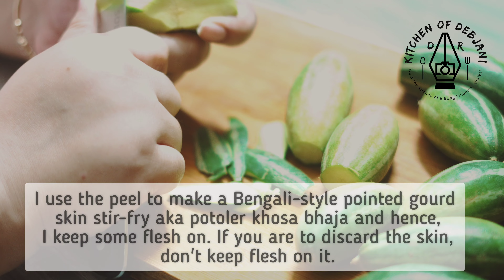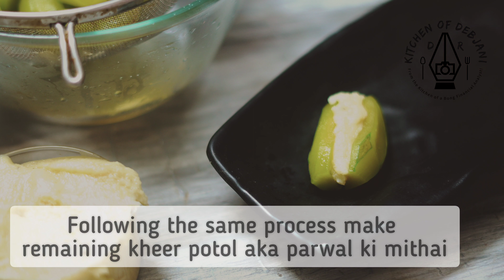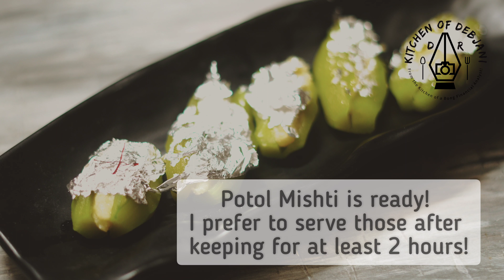Potol Mishti recipe | Kheer Potol recipe | Parwal Ki Mithai recipe debjanir rannaghar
Potol Mishti recipe | Kheer Potol recipe | Parwal Ki Mithai recipe debjanir rannaghar |  মিষ্টির দোকানের মত পটল মিষ্টি রেসিপি
I have been planning to share this  Potol Mishti recipe for a long. Kheer potol is a personal favorite and I love to make pawral ki mithai at home.
Here's the halwai style parwal ki mithai aka mishtir dokaner moto potol mishti recipe for you. You are bound to get the perfect result if following the recipe of potol mishti step by step.
Those who do not know kheer potol is an Indian dessert prepared with pointed gourd!

Utensil and props I use from the Amazon store
I am sharing a few links in case you wish to use the utensils I use
Debjanir Rannaghar Store

Wonderchef Pan

Related dessert recipes from @DebjanirRannaghar

You can follow Debjani Chatterjee Alam on other social media channels as well